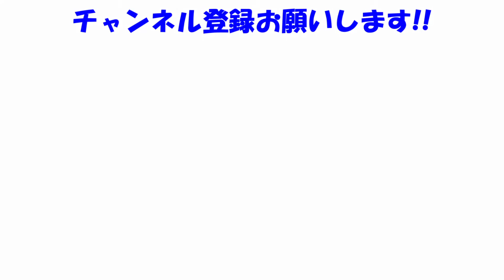GTSPORT歴1週間の初心者がルイスハミルトンチャレンジ初見で挑戦【実況】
分かってはいたけど無謀な挑戦でした...